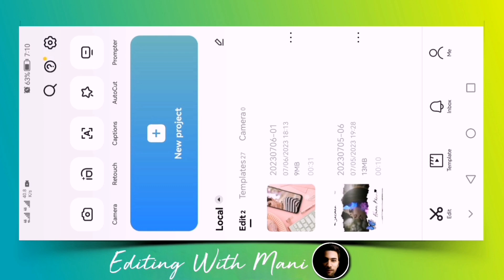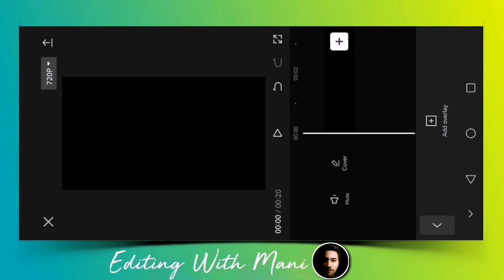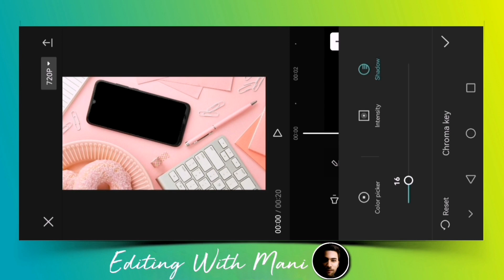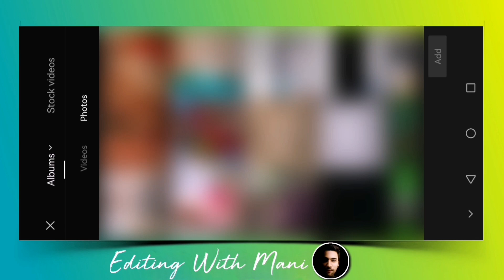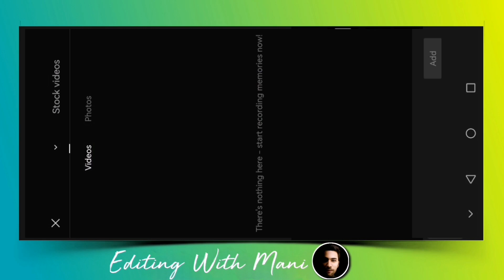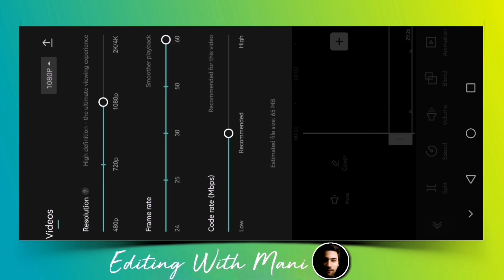CapCut Lyrics Status Video Editing | CapCut New Trending Video | CapCut Photo Video Editing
CapCut editing
lofi status video editing
status video editing
video editing
whatsapp status video editing
CapCut